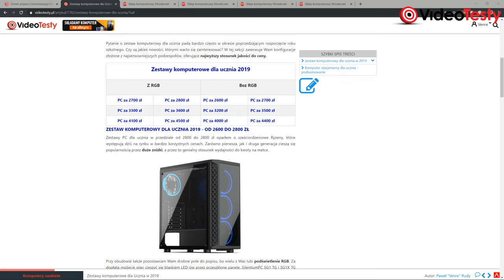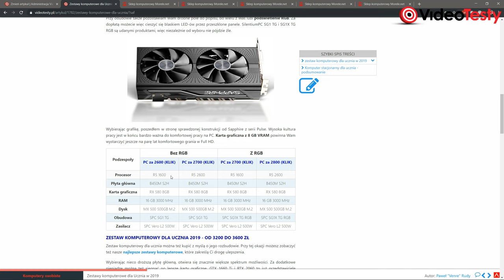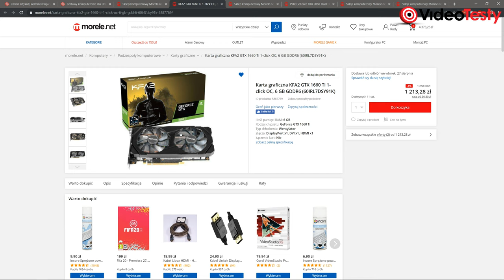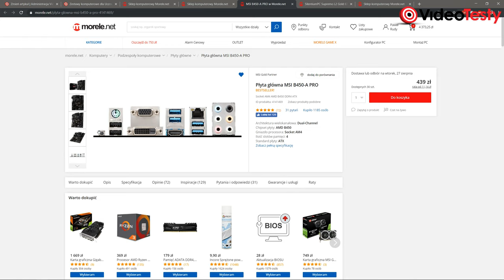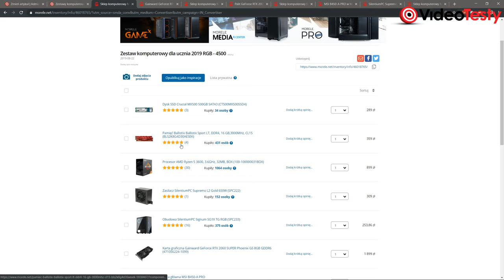Zestawy Komputerowe dla Ucznia 2019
Zestaw komputerowy dla ucznia nie różni się niczym od standardowego PC dla gracza. W końcu za nauką musi też iść rozrywka, by utrzymać balans. W tym materiale zebrałem dla Was cztery konfiguracje, które pozwolą cieszyć się nowymi grami oraz robić prace domowe.

Ekipa
VideoTesty.pl